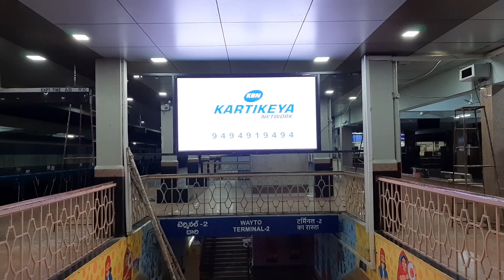p3 outdoor led screen